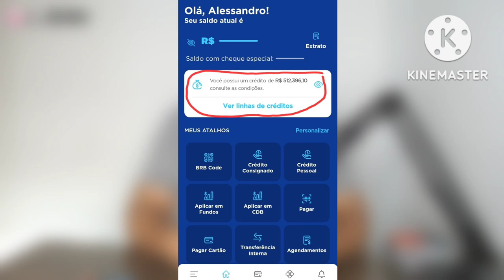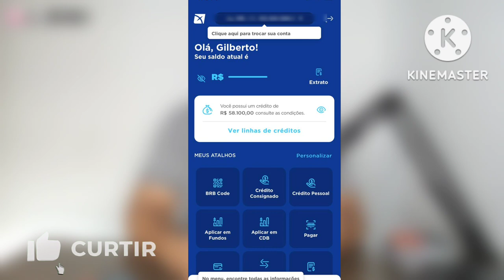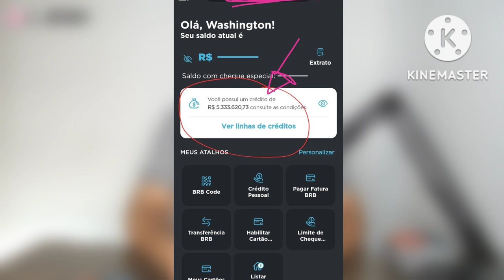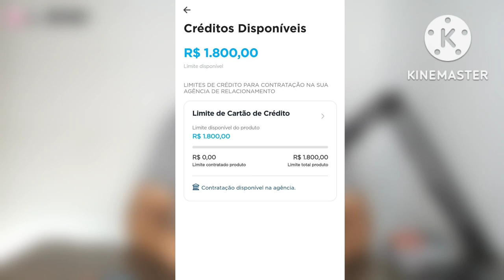ENLOUQUECEU DE VEZ! BANCO BRB VOCÊ TEM UM CRÉDITO DE R$ ...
◼️ CARTÃO DE CRÉDITO PORTO SEGURO;

🟢 VANESSA (AGENTE ORIGINAL)

🤍🧡 RECARGAPAY:

Oie! Que tal ganhar R$ 10 no app RecargaPay, o número 1 do Brasil em pagamentos? É só usar o código doufer809 ou baixar o app

SEU EMPRÉSTIMO RÁPIDO E ONLINE ESTA AQUI💰 👇🏻

Fala pessoal tudo beleza? neste vídeo vamos falar sobre o Banco brb que está liberando crédito para vários clientes através do brb mobile, veja o vídeo e saiba mais informações referente a esse crédito liberado.